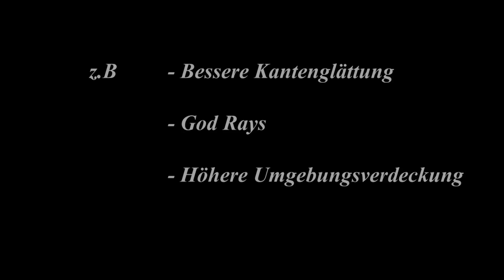Der gute Zucker 🏴‍☠️ Assassin's Creed IV: Black Flag [4]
Duncans Tasche wurde von den Spanier konfisziert und ins Fort gebracht. Der Gouverneur wartet sicher schon auf seine Ankunft.